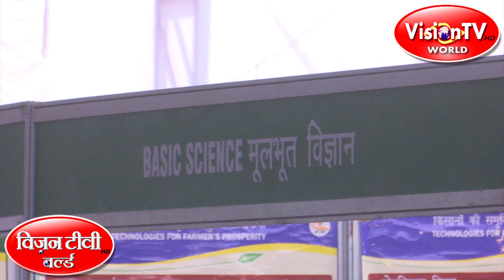Pusa Krishi Vigyan Mela 2020. Speech by A K Singh - Director, ICAR, New Delhi. Vision TV World.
Pusa Krishi Vigyan Mela 2020. Speech by A K Singh - Director, ICAR, New Delhi. Producer & Director- Pranab Prakhar, Vision TV World.